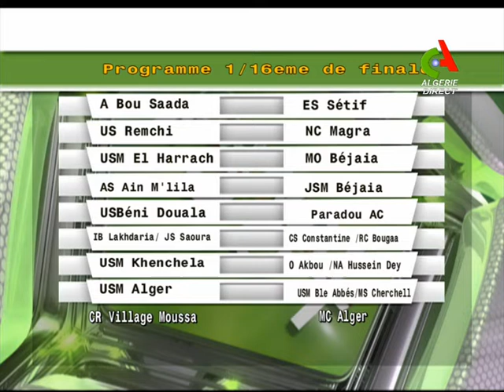PROGRAMME DES 1/16EME DE FINALE COUPE D'ALGERIE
Coupe d'Algérie : Le programme des 1/16èmes de finale
2018/2019